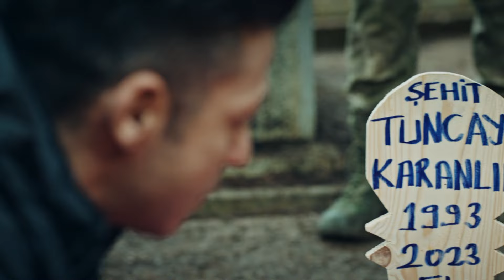العقيد كارانلك خسر أخيه ووالدته أيضا - الأوغوز التسعة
العقيد كارانلك خسر أخيه ووالدته أيضا - لا أستطيع تحمل هذا الألم

( دوبلاج عربي )

الممثلون: كوبيلاي أكا، ياسمين ألين ، داغهان كولكج، تونجر سلمان
GOLD : المنتج
كاتب السيناريو: سليمان تشوبان أوغلو
المخرج: جيم أكيولداش